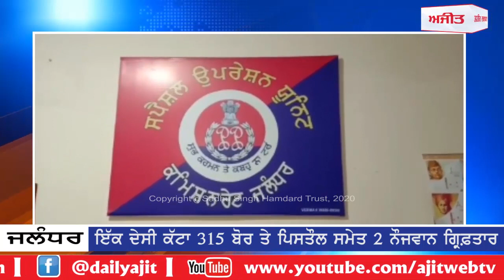ਇੱਕ ਦੇਸੀ ਕੱਟਾ ਤੇ ਪਿਸਤੌਲ ਸਮੇਤ 2 ਨੌਜਵਾਨ ਗ੍ਰਿਫ਼ਤਾਰ